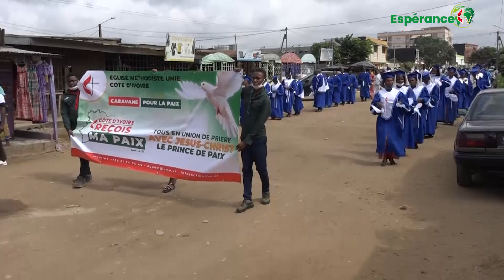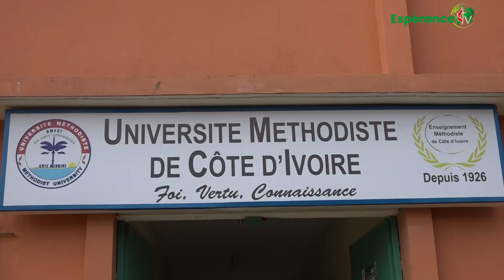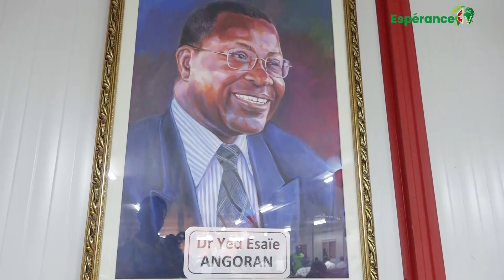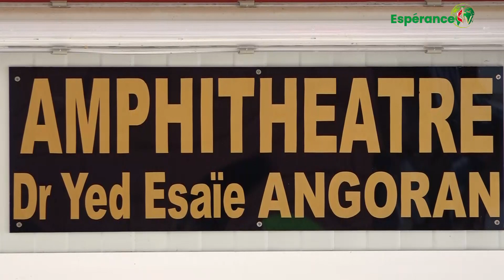FLASH INFOS ESPÉRANCE TV - 11 AU 17 SEPTEMBRE 2020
1. Culte de lancement officiel de la caravane pour la paix.
2. Inauguration du nouvel amphithéâtre de l'UMECI.